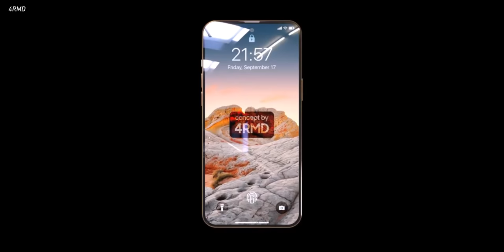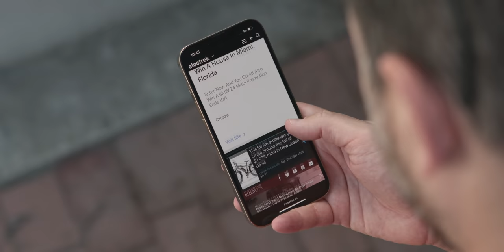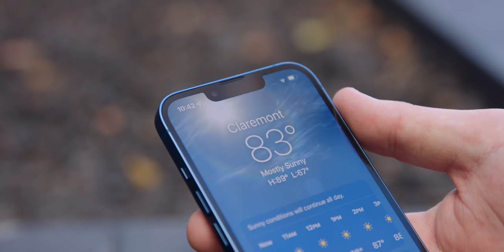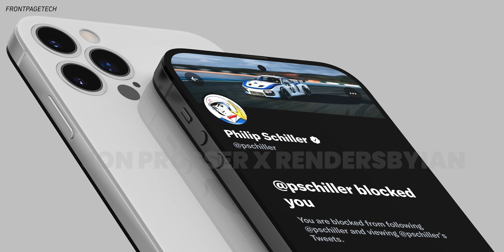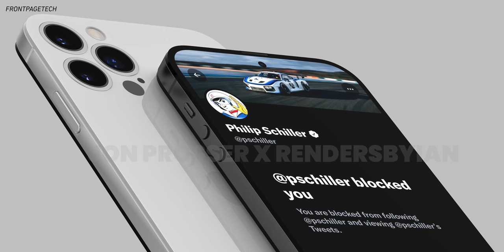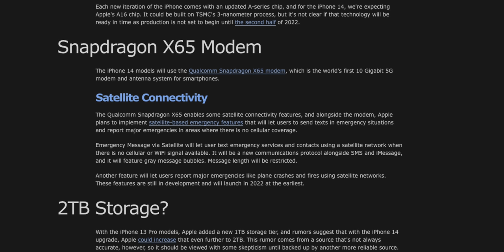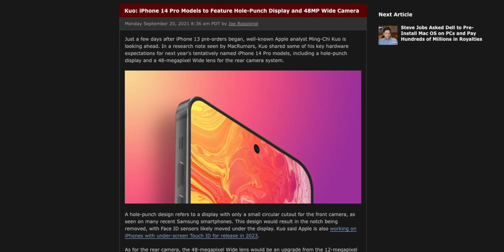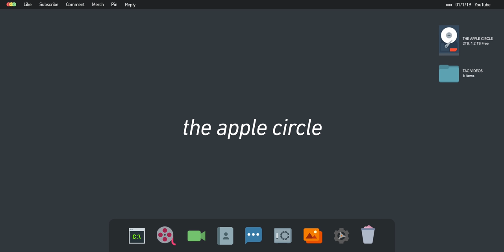iPhone 14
If you think the iPhone 13 and iPhone 13 Pro are kinda boring, then I have good news for you! Next year's iPhone 14 and iPhone 14 Pro is packing features and specs we've all been waiting for. Let's break down what's coming!